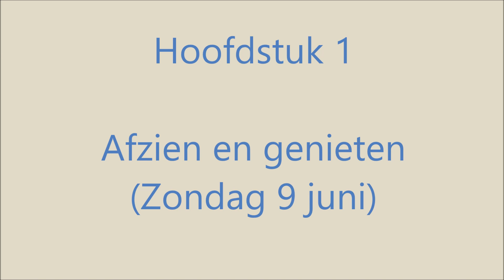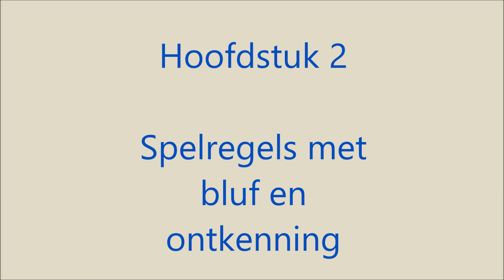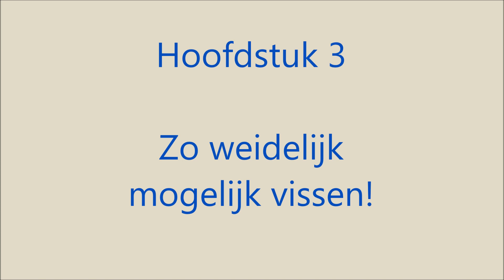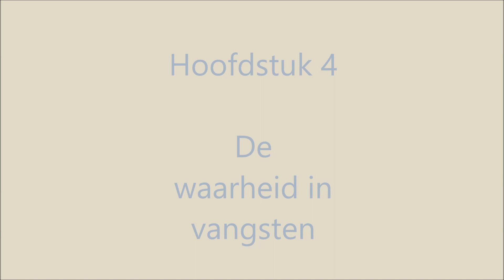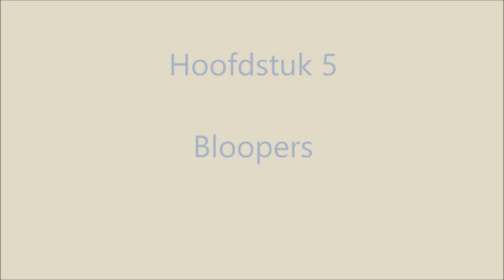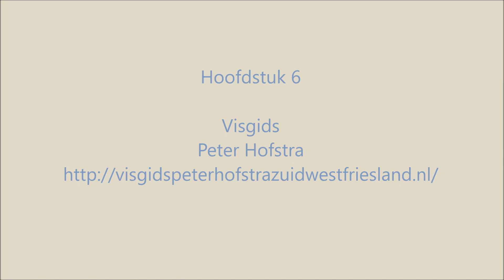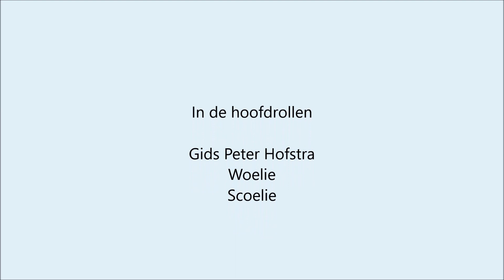Friesland 2019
Broers Woelie en Scoelie gaan de strijd met elkaar aan in termen van: Wie vangt de meeste, langste en zwaarste vissen dit weekend?
Dank aan alle broers en zussen voor het idee en de sponsoring daarvan ter gelegenheid van mijn 60e verjaardag